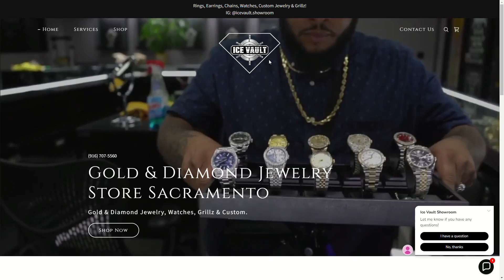Jewelry Store Sacramento | Ice Vault